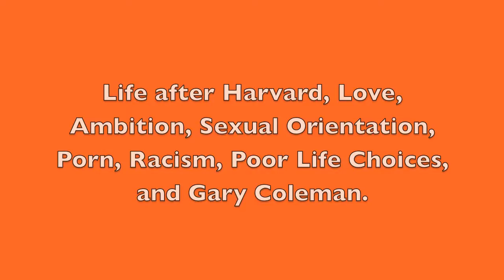AVENUE C Teaser Trailer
The Currier Drama Society presents AVENUE C

Friday 4/29 and Saturday 4/30 at 7:30pm
Sunday 5/1 at 1pm.
Currier Fishbowl.

Adapted and DIrected by Isabel Kaplan
Musical Direction by Russell Huang
Produced by Brad McMullen and Kristin Rose